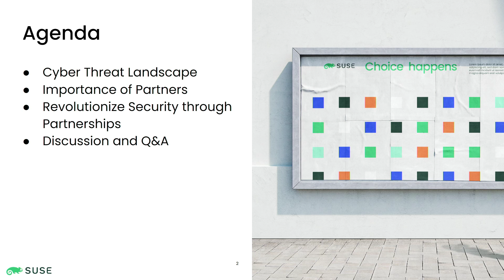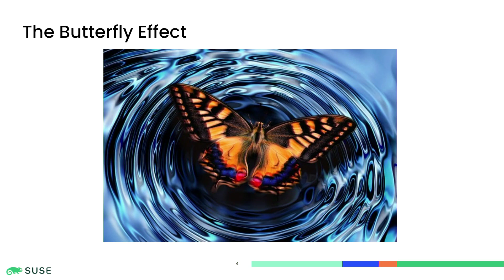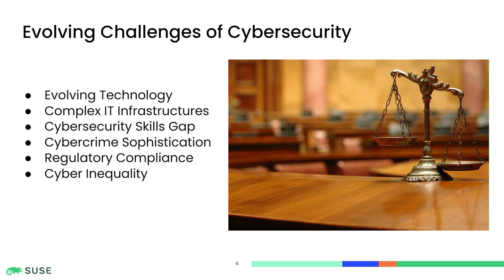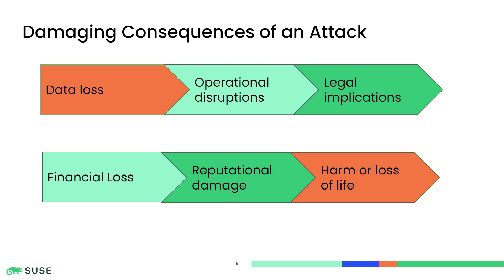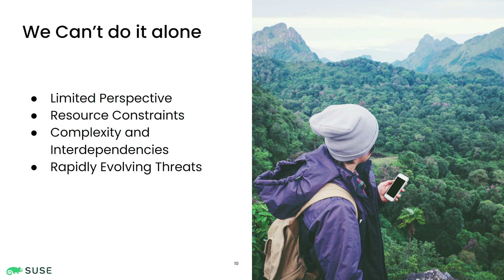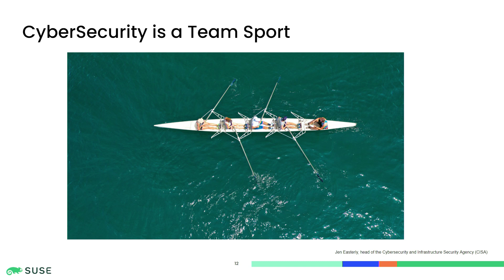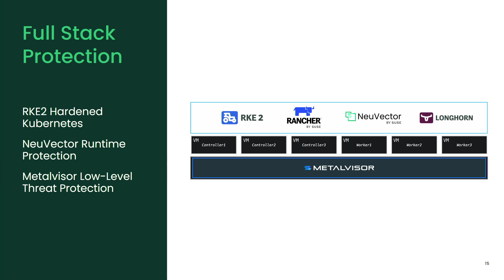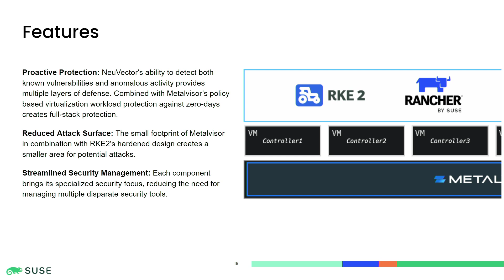TUTORIAL 1035 Collaborative Cybersecurity How to Build Stronger Solutions Together